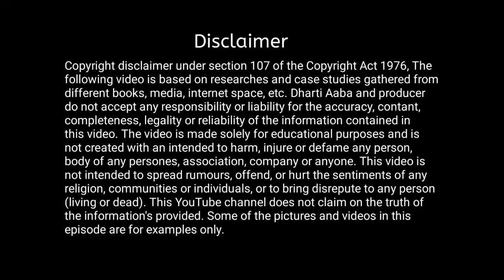Ep 08। मूंछ चढ़ा छलांग लगा के भागा हथकड़ी तोड़, टंट्या या मर्दाना तेरी कौन करेगा होड़। Tantya Bhil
ROBINHOOD SERIES LINKS
यहां क्लिक करके सब वीडियो देख डालो...